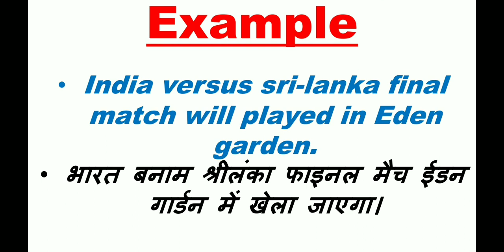Versus meaning, versus meaning in hindi, versus ka matalab kya hai